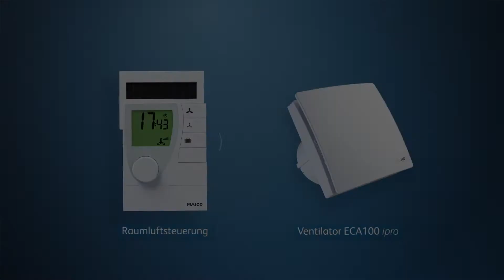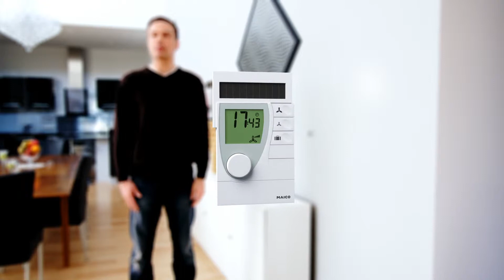SIBLIK | Maico smart - Produktvideo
Ein durchdachtes Lüftungssystem steigert die Lebensqualität im eigenen Zuhause spürbar. Mit Maico smart ist Lüften ohne großen Installationsaufwand möglich. Einfach, kostengünstig und je nach Bedarf flexibel erweiterbar.

Noch Fragen?